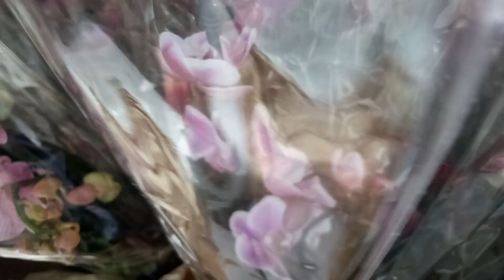Шикарный завоз сортовых орхидей, Оптовая база, пер. Промышленный 4. Часть - 1.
Всем привет из Сочи! Завоз порадовал красивыми и крупными орхидеями. Жаль не смогла выложить ролик раньше, просидели пол дня без света.